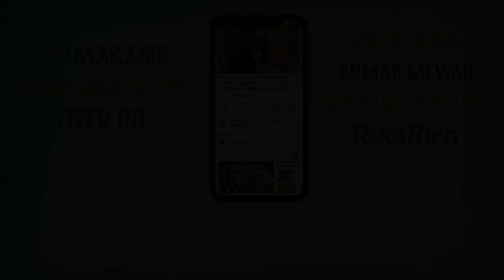FURNITURE KEREN SEPANJANG MASA MAU RUMAHMU MODEL APAPUN TETAP COCOK SEKALI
Buat sahabat yang bingung cari furniture ini dia solusi terbaik buat sahabat,, dengerin ya sampai selesai pasti bermanfaat dan menambah wawasan sahabat semua.

Apabila Tertarik nantinya bisa hubungi saya langsung serta bisa bertemu dengan pemiliknya juga.. Furnish ini sudah banyak diminati di Luar Negeri terlebih di dalam Negeri Yakni Jabodetabek.. pilihan model warna nantinya bisa dipilih juga lhoh sesuai selera.. hubungi 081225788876 & WA